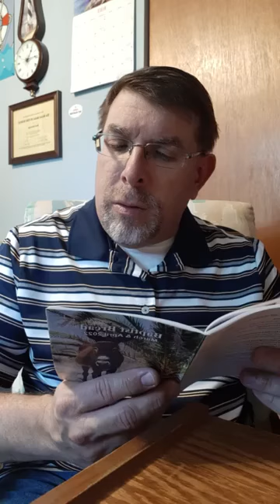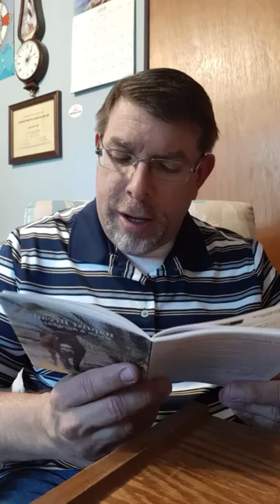Baptist bread devotional and scripture song broadcast March 19th: The Price Of Service